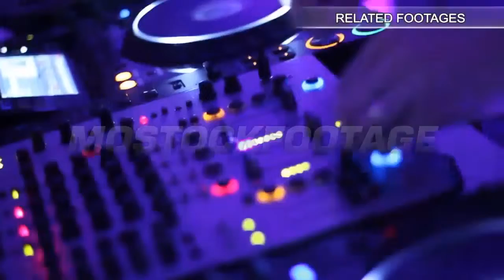Young man wearing fancy mask, dancing, having fun in nightclub. Stock Footage